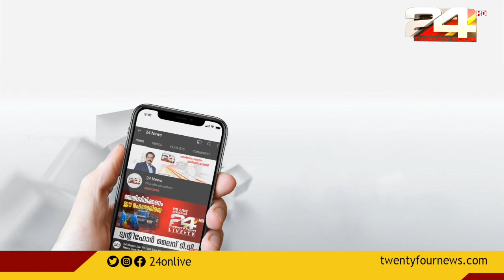കോൺഗ്രസ് വിട്ട ഹാർദിക് പട്ടേൽ ഇന്ന് BJPയിൽ ചേരും